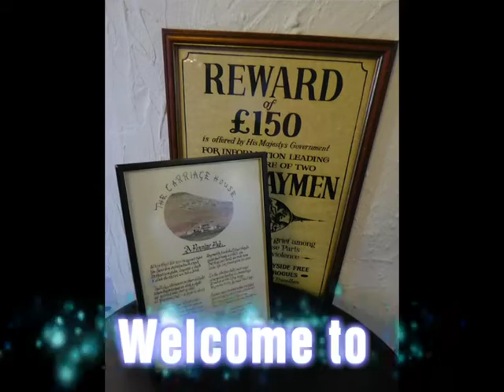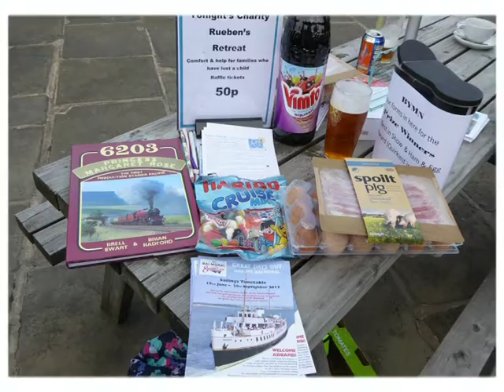Bring Your Motor Night 2015 Trans Pennine Transport Heritage Group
The 3rd Tuesday in June Vintage and interesting vehicles take their owners to the Carriage House Marsden for the annual social evening & get together. We have two awards, chosen by the people who come for the evening out. Best in show: in memory of Phil Winterburn, & The Ham & Egg award for the Querkist Motor: in memory of Bob Street (who loved his Ham & Egg nights). We also nominate a charity. This year its Reuben's Retreat which supports families who have lost  or  with a terminally  ill  child.
We have lively facebook page where we look at photos & chat about any type of transport.